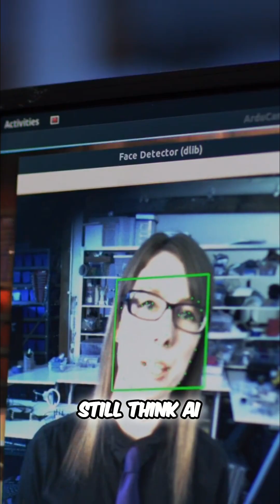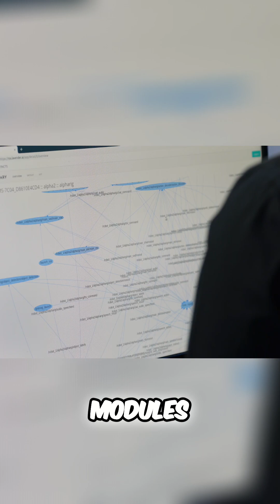😶‍🌫️ AI vs HUMAN EMOTIONS: Who Understands Feelings Better?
AI can now read micro-expressions — tiny eye movements, mouth shifts, and subtle facial cues — to detect how you feel before you even say a word. Are machines getting too good at understanding us… or are they finally learning what it means to be human?